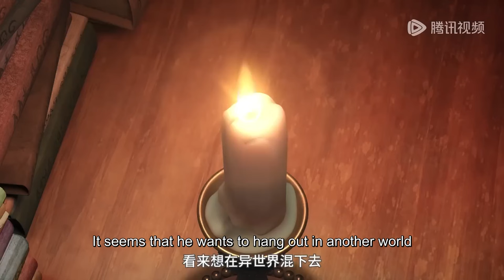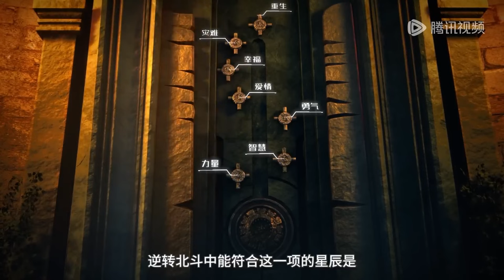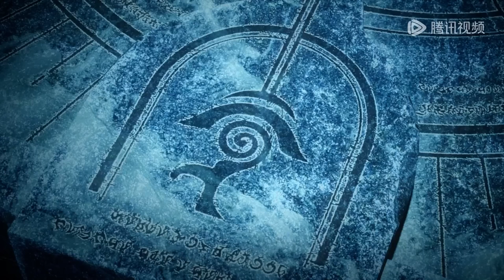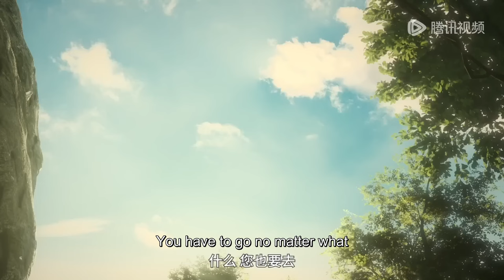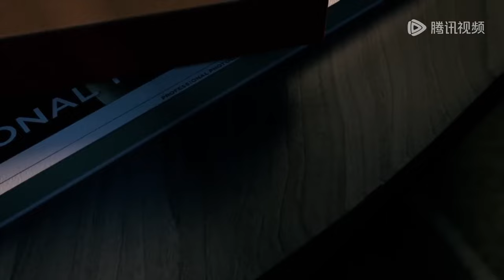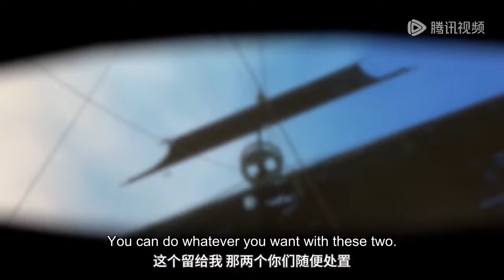💥《恶魔法则》 Law of Devil | EP01-07 Full Version | 💑MUTI SUB | Donghua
【恶魔法则 Law of Devil】

💕动漫简介：
罗兰大陆，群雄并起；魔法学徒，直面诸神。在魔法大陆上，预言中罗兰帝国千年的繁荣即将崩塌，而一个天选之人将像千年之前创建罗兰帝国的开国皇帝阿拉贡一样力挽狂澜。 帝国大将军杜雷伯爵的长子杜维身体羸弱，被家族遣回罗林平原。他误打误撞坠落荒岛与恶魔仆人做了交易，获得了无穷力量，一段传奇的王者历程就此开始...

🌟【Synopsis】
The Roland continent, the rise of the heroes; magic apprentices, face the gods. In the magic continent, the prophesized prosperity of the Roland Empire for a thousand years is about to collapse, and a Chosen One will save the day just like Aragorn, the founding emperor who created the Roland Empire a thousand years ago. Dewey, the eldest son of the Imperial General, Count Duley, is physically weak and has been sent back to the plains of Lorraine by his family. He crashes on a deserted island by mistake and makes a deal with a demonic servant, gaining infinite power, and a legendary journey to become a king begins...